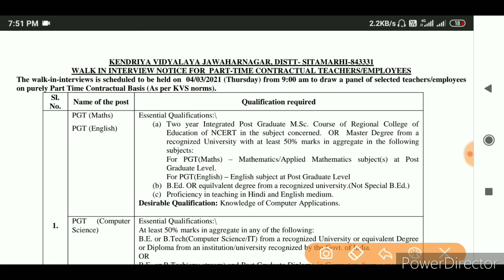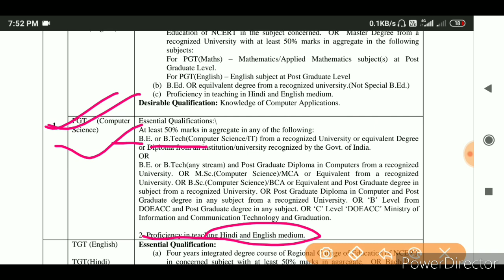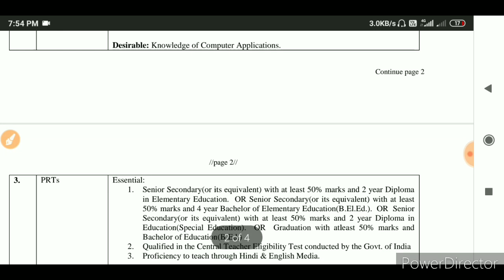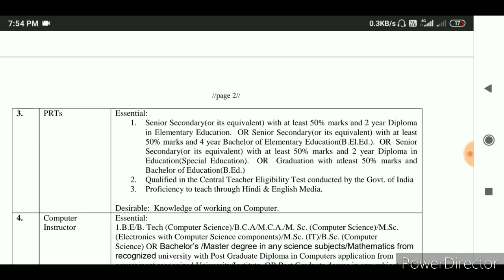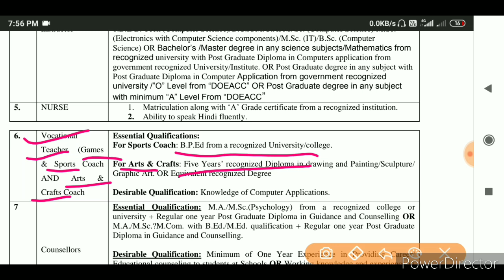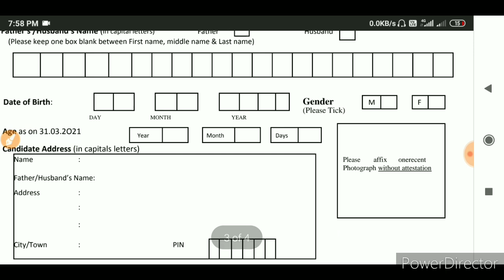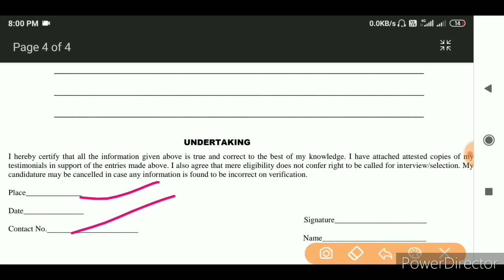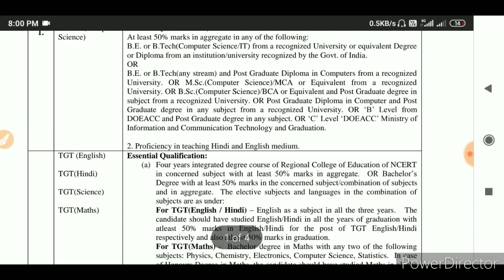kvs contractual interview session 2021kvs recruitment 2021PGT TGT PRT Nurse,KVS TEACHER VACANCY 2021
KV NO. 2 JHANSI CANTT Agra Jhansi Up
NVS VACANCY 2021
KVS_7000​+Recruitment_2021
DEE_ASSAM_UP_LP_TEACHERS_CTET_TET
KVS Regular Basis PGT TGT PRT Teachers Jobs 2021
 KVS Teacher Vacancy  शिक्षक भर्ती / Govt Jobs 2021
DTC_CLERK_RECRUITMENT_2021
DSSSB_MOST_URGENT_NOTICE
Andhra Pradesh
Kendriya Vidyalaya No. 2, Vizag, Visakhapatnam
Kendriya Vidyalaya No. 4, Gwalior
Kendriya Vidyalaya, Charbatia.
Tamil Nadu
Kendriya Vidyalaya Karaikudi
Kendriya Vidyalaya Sivaganga
Telangana
Kendriya Vidyalaya No. 1 AFA, Dundigal
Kendriya Vidyalaya No. 2 AFA, Dundigal

DTC_CLERK_RECRUITMENT_2020
DSSSB_MOST_URGENT_NOTICE